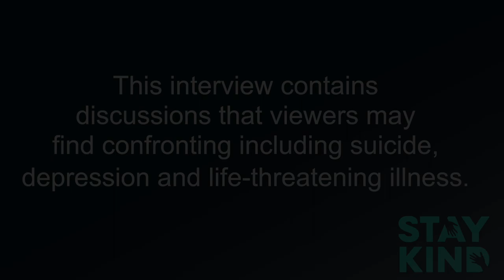stay kind conversations with Petrea King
Why are we burned out? What do we need to survive and thrive in challenging times? CEO and Founder of the Quest for Life Foundation Petrea King, discusses her life so far and the role kindness has played in it. This pre-recorded Stay Kind conversation with journalist Jane Hutcheon was published on 12 July 2021.